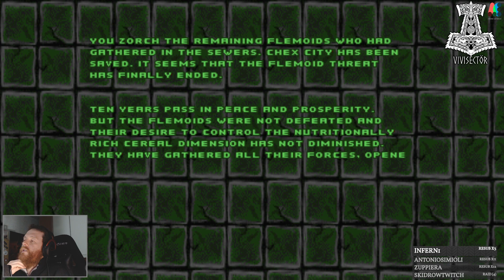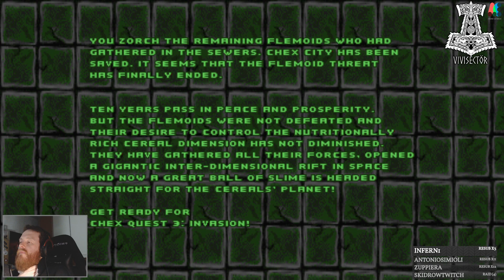Doom mod CHEX QUEST [Episode 2] Live PC Gameplay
Episode 2: Terror in Chex City